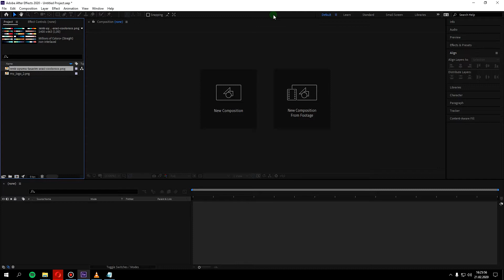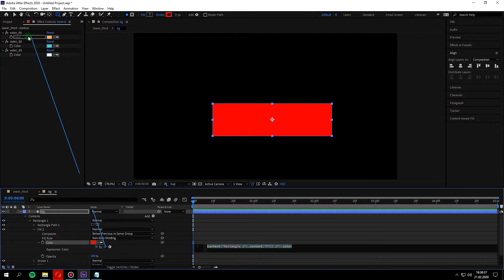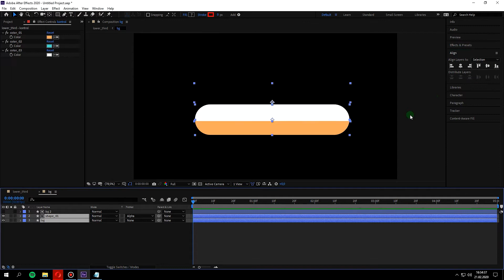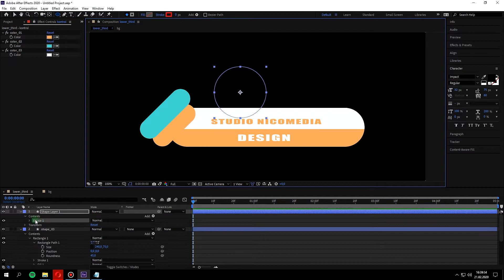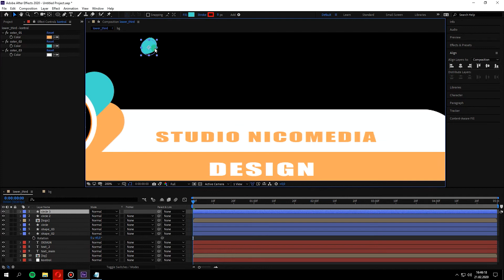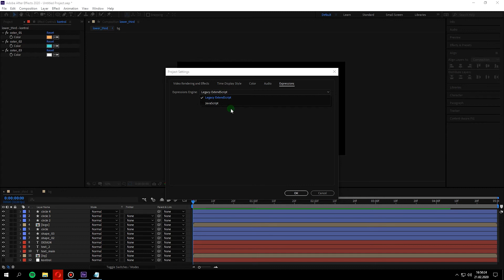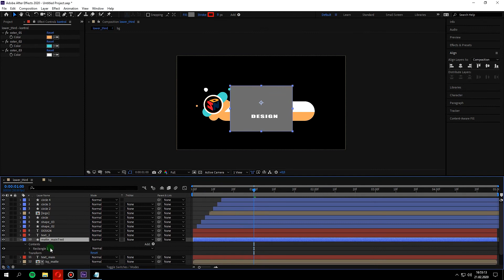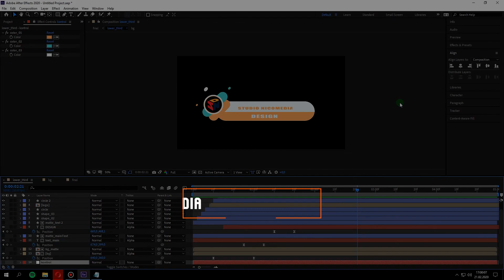Bilgi Kutucuğu - | After Effects Text Animasyonu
Merhabalar, videolara bilgilendirme metinleri eklemek için şık bir animasyon gösterdim.